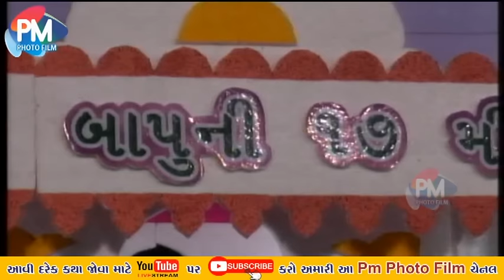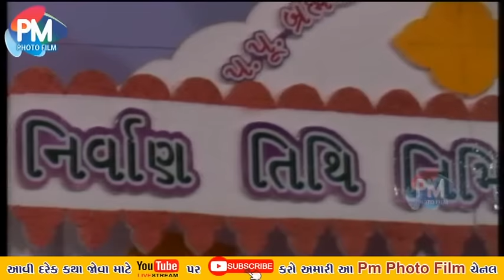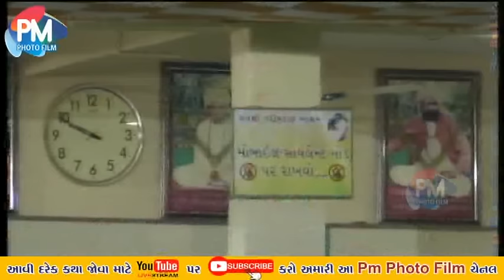divya kathamrut - 34 ll Radhekrishna Bapu ll Pm Photo Film ll #2024 ll RAMDEV KATH Jay Shree Ram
આવા જ અવનવા વીડિયો જોવા માટે અમારી ચેનલ  Pm Photo Film ને SUBSCRIBE કરો અને તેની બાજુમાં દર્શાવેલ ઘંટડી🔔 દબાવી દો, જેથી અમે જેવા વિડીયો મૂકીએ તેવી તરત જ તમને જાણ થાય...

સંતવાણી, ભાગવત સપ્તાહ, કથા, પ્રવચન, જીવંત પ્રસારણ (લાઈવ) વગેરે જેવા આપના કોઈપણ પ્રસંગ ને YouTube પર લાઈવ પ્રસારણ માટે અમારો સંપર્ક કરો...

 ❋ PRESENTS :-  PM PHOTO FILM
❋ PRODUCER :- Vijay Shiyani

Promish Stusio Live
For Live Video Telecast Contact

પુ. મહંત શ્રી રાધેકૃષ્ણ બાપુ
રામ રણુજાધામ આશ્રમ રામપર  તા. લાઠી જી. અમરેલી  સૌરાષ્ટ ગુજરાત
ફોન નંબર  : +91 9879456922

LIVE KATHA
RAMDEV KATHA
RAMDEV RAMAYN
LIVE RAMDEV KATHA
RAMDEV BHAJN